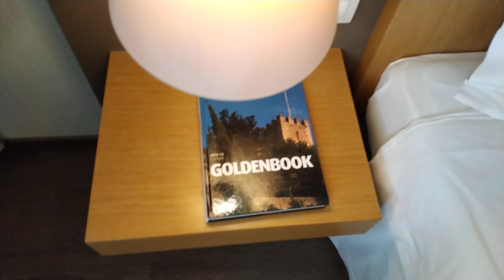Hotel Mercure Lisboa Almada, Lisbon, Portugal Отель